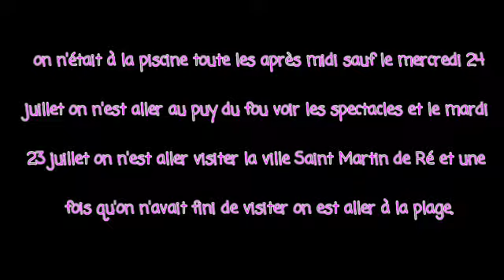JE PARTAGE MES VACANCES AVEC VOUS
J'espère que sa vous plaira et moi sa m'a vraiment plut c'est vacances de rêve 👍😁